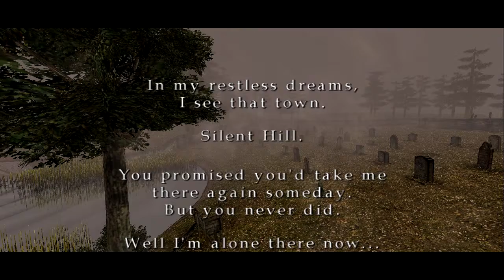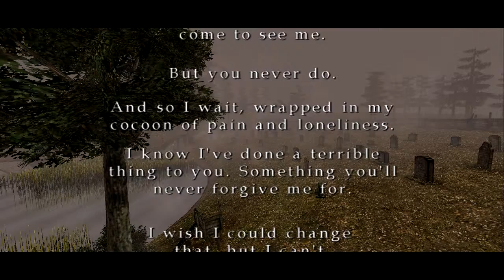Closure. (End). - Silent Hill 2 - Part 17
Twitter is here! Best way to get in contact